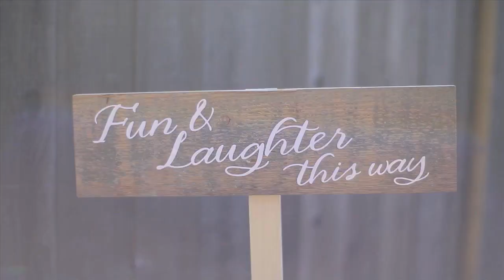Donald Faison & CaCee Cobb's Wedding Video - Martha Stewart Weddings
The summer 2013 issue of Martha Stewart Weddings features CaCee Cobb and Donald Faison's wedding and you didn't have to be there to be able to tell it was a fun and special event. Take a look at this video Wade! of Shark Pig created of the happy couple's special day:

See a few familiar faces? (CaCee's maid of honor, Jessica Simpson or groomsman, Zach Braff?) Feel like you wanna dance now? Can't get enough?

Be sure to check out the full wedding, planned by Bash, Please, in the magazine out June 3, and see more of our newest real weddings

CaCee Cobb & Donald Faison's Wedding Video - Martha Stewart Weddings